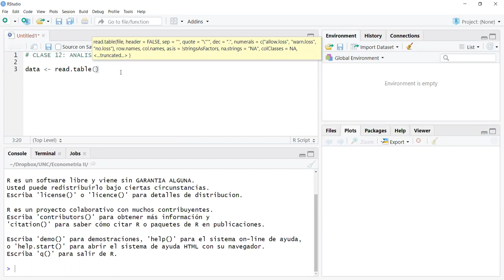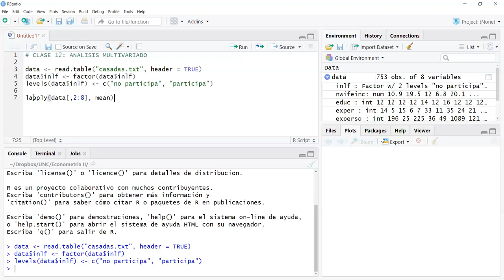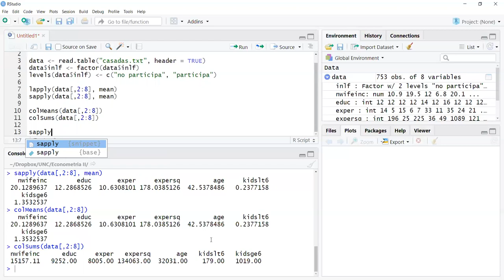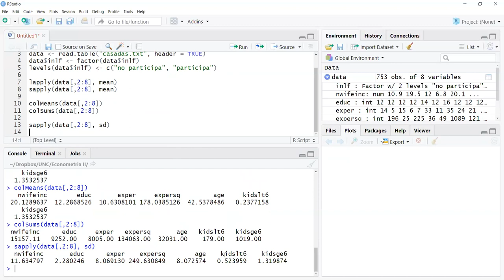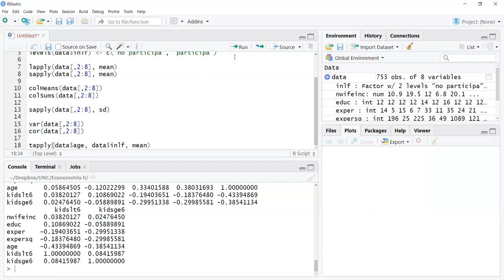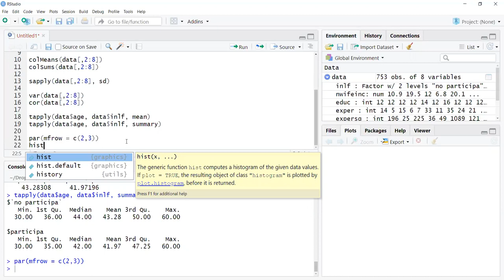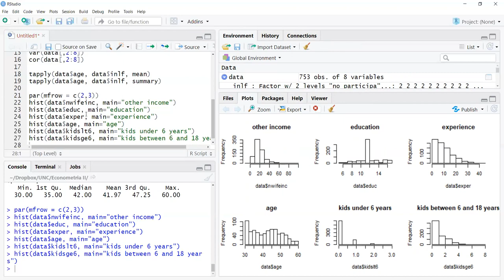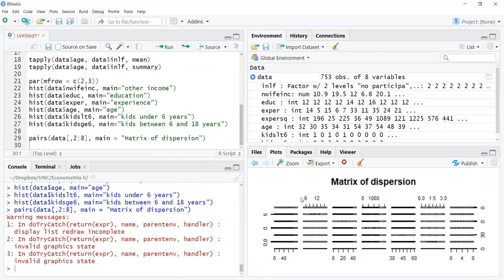Clase 12 Econometria II Moneta Pizarro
Clase 12 del curso de Econometria II de la Lic. en Economía de la Facultad de Ciencias Económicas de la Universidad Nacional de Córdoba (Argentina). Análisis exploratorio multivariado en R.